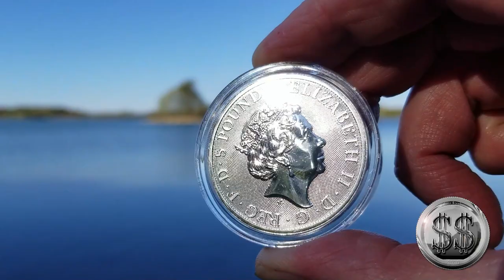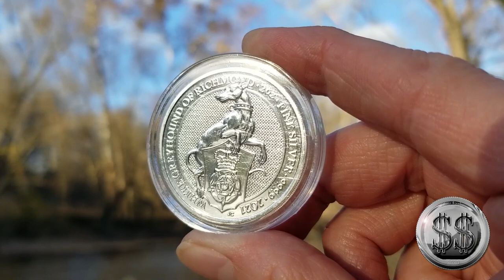Queen's Beast White Greyhound of Richmond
The 10th in the series of the Queen's Beast White Greyhound of Richmond